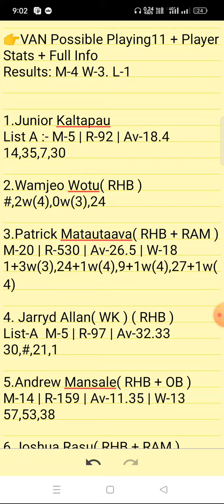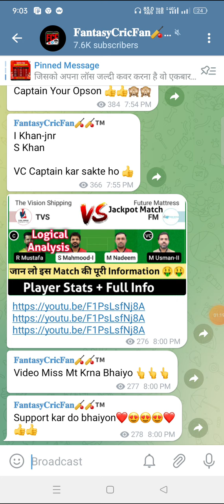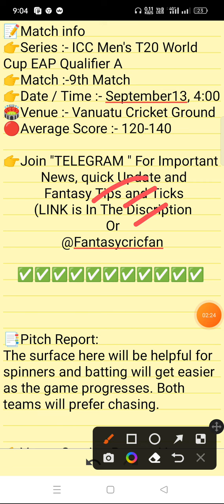SMO vs VAN Dream11 Prediction | Samoa vs Vanuatu | smo vs van dream11 team | gl team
smo vs van linup.

M